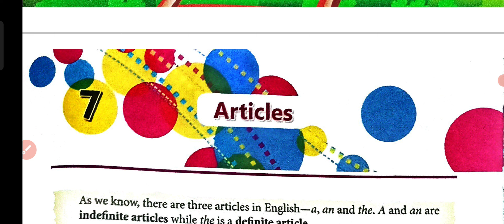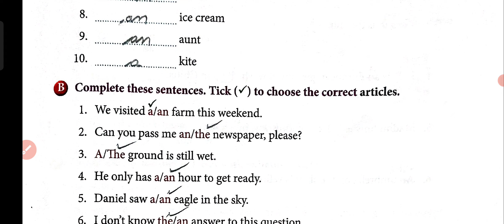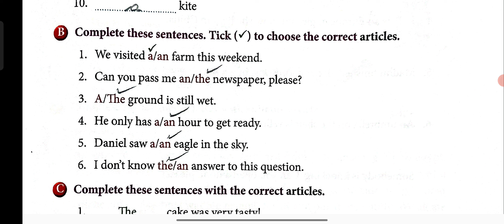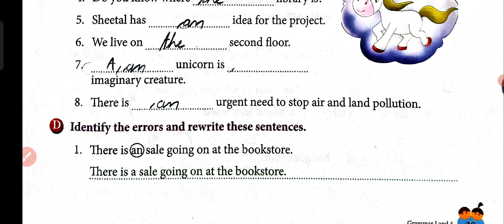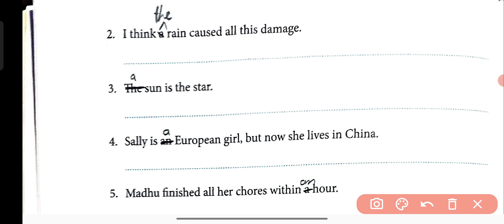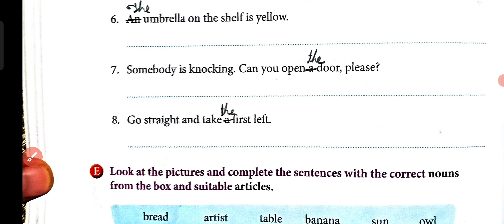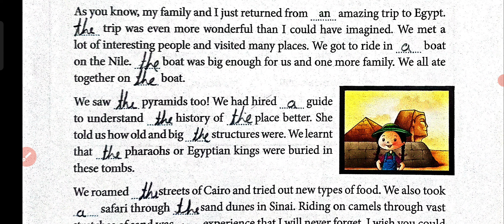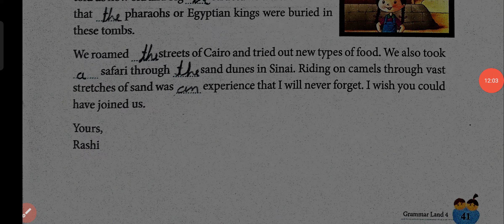Grammar Land Class 4 th chapter 7 completely explained with salution chapter 7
Grammar Land Class 5th chapter 7 completely explained with salution chapter 7
Grammar Land Class 5th revision paper 1 completely explained with salution chapter

Grammar Land Class 5 solutions

Grammar Land Class 5 pdf

Grammar Land Class 5 solutions pdf

Grammar Land answer key

Orient Blackswan Class 5 English grammar solutions

English Grammar exercises for Class 5 PDF